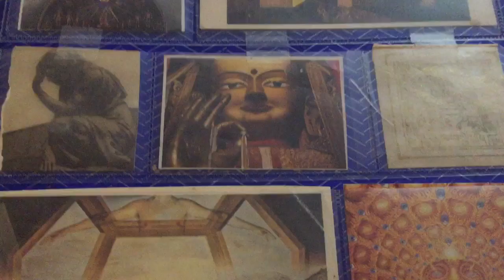new dimensions merge (a poem)